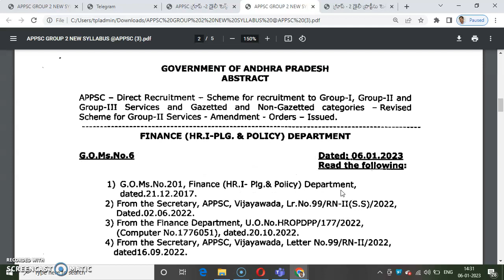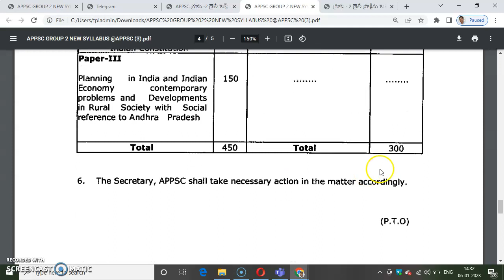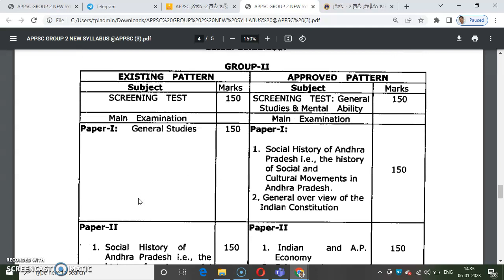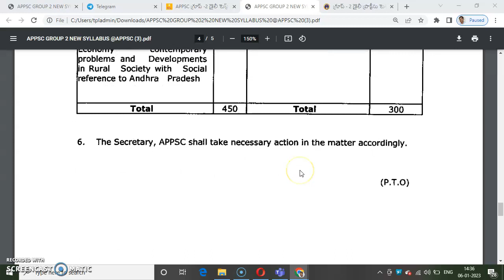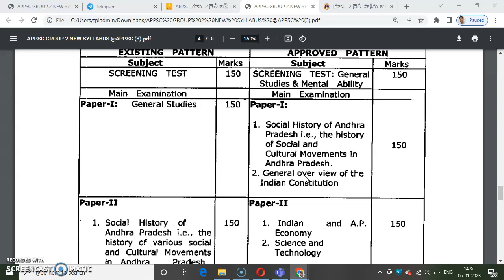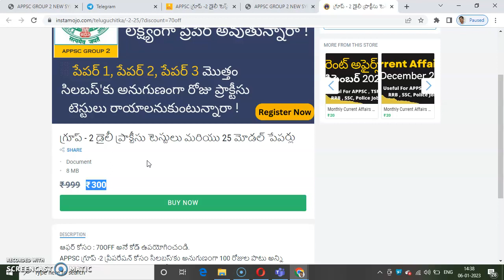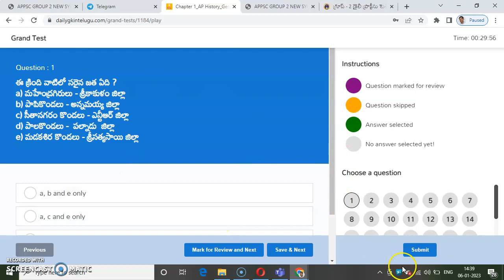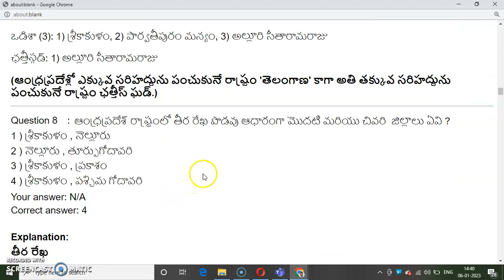APPSC Group 2 New syllabus Approved | గ్రూప్ 2 కొత్త సిలబస్ వచ్చేసింది | APPSC Group 2 Notification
APPSC Group 2 టెస్టు సిరీస్ పై 70% తగ్గింపు , ఇప్పుడు కేవలం రూ.300 మాత్రమె (రూ.999)

2023 డైలీ కరెంటు అఫైర్స్ Subscription పై 50% తగ్గింపు - ఇప్పుడు కేవలం రూ.100 (రూ.200) మాత్రమె

APPSC Group IV mains మోడల్ పేపర్లు  50% తగ్గింపు - ఇప్పుడు కేవలం రూ.100 (రూ.200) మాత్రమె

TOP 1500 Current Affairs related Stock GK Questions

TOP 20 Model Papers for Office Sub Ordinate, Process Server, Drivers
కేవలం రూ.100 కే 15 AP పోలీస్ కానిస్టేబుల్ మోడల్ పేపర్లు

25 General Studies Model Papers & 2022 Current Affairs

 Useful for All APPSC Exams

1. గ్రూప్ - 2 డైలీ ప్రాక్టీసు టెస్టులు - validity - appsc ఎప్పుడు గ్రూప్ - 2 ప్రిలిమినరీ పరీక్ష నిర్వహిస్తే అప్పటివరకు -.

2.గ్రూప్ - 4 Mains 20 మోడల్ పేపర్లు - validity - appsc ఎప్పుడు గ్రూప్ - 4 తుది పరీక్ష నిర్వహిస్తే అప్పటివరకు -.

3.గ్రూప్ – 2:: 25 వీక్లీ ప్రాక్టీసు టెస్టులు - validity - appsc ఎప్పుడు గ్రూప్ - 2 ప్రిలిమినరీ పరీక్ష నిర్వహిస్తే అప్పటివరకు -.

4.రూ.150 కె డిసెంబర్ 2023 వరకు కరెంటు అఫైర్స్ pdfలో - validity - 16 నెలలు - డిసెంబర్ 31, 2023 వరకు - -.

appsc group 2 latest news
appsc group 2 new syllabus
appsc groups
appsc group 2 daily tests
appsc group 2 polity classes
appsc group 2 online preparation
appsc group 2 notification
daily tests for appsc group2 preparation
target appsc group2
appsc group 2 model papers
appsc group2 previous papers